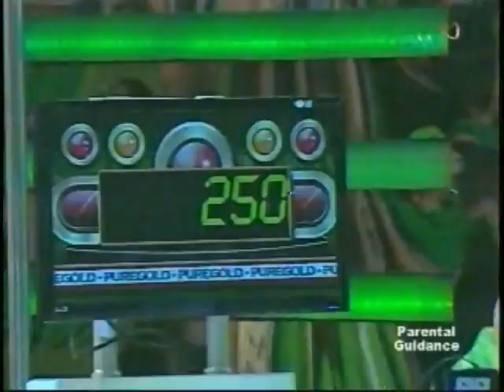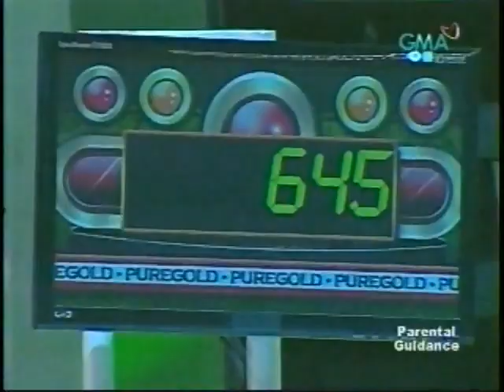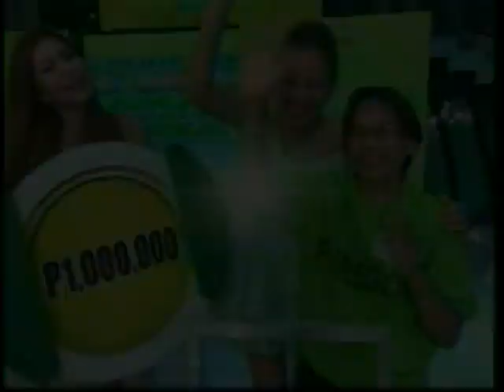20110218 [EB] Puregold Dose-dosena 11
Jackpot playoff of Puregold's "Dose-dosenang Panalo at Papremyo" :::
+ Eat Bulaga + TVJ + EB Dabarkads + EB Babes +
[[ Billionaire (Dj DarkIntensity Remix) - Travie McCoy ]]